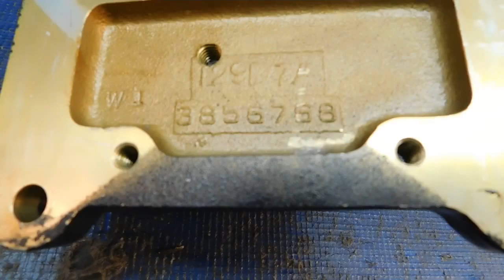FOR SALE - Volvo Penta Carb Spacer Plate 3856768 $149.95 D-3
$149.95 - Volvo Penta Carb Spacer Plate 3856768

This is a very nice Volvo Penta Spacer Plate with the casting number of 3856768.  This is how it came off of the engine and has not been touched up or repainted as to possibly hide any defects

VSP-149-0206PR-Y
D-3